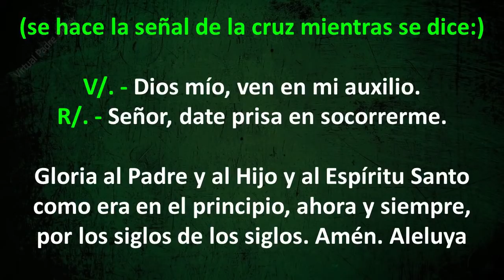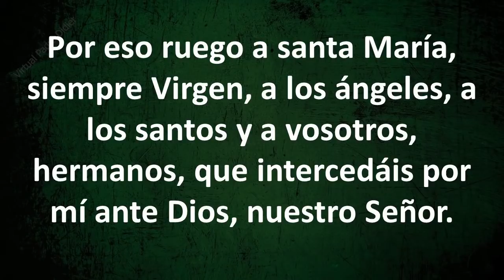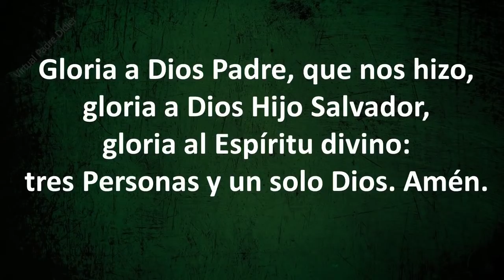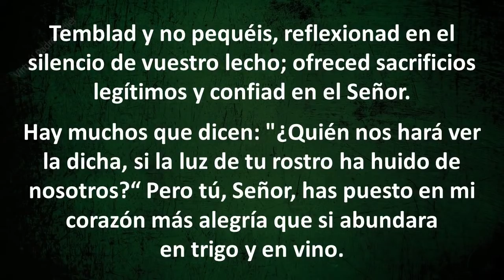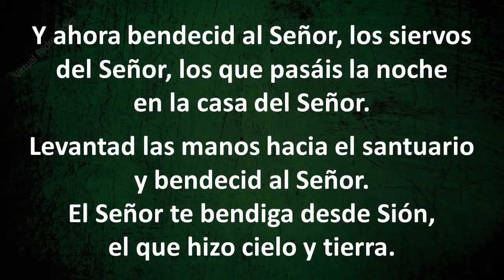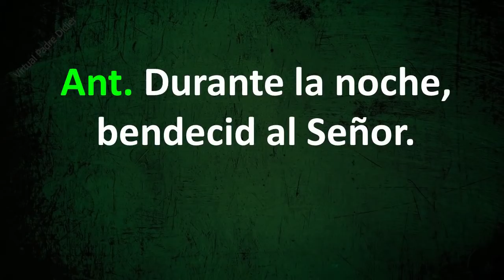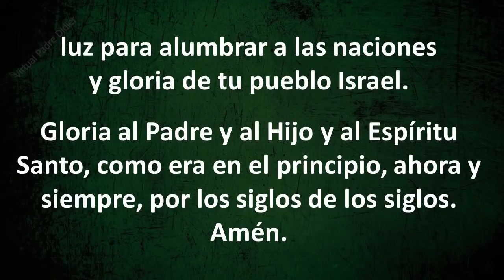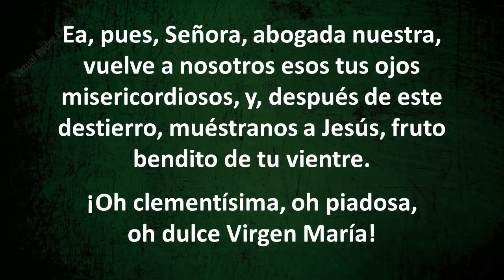COMPLETAS DE HOY SÁBADO 27 DE NOVIEMBRE DE 2021. Padre Didier.